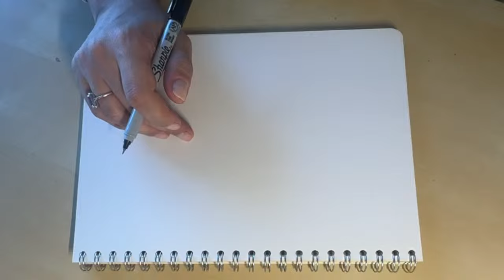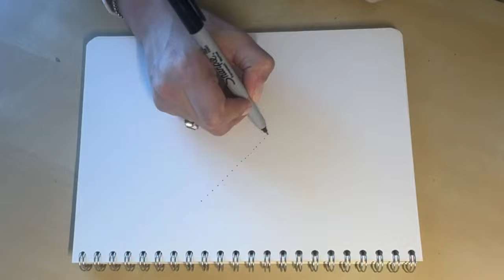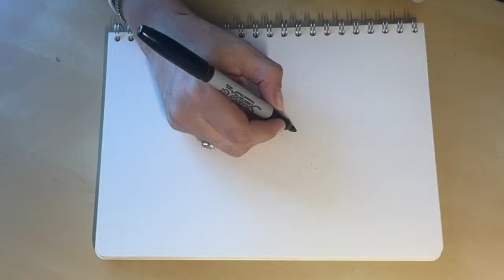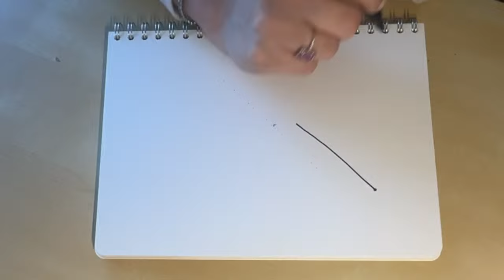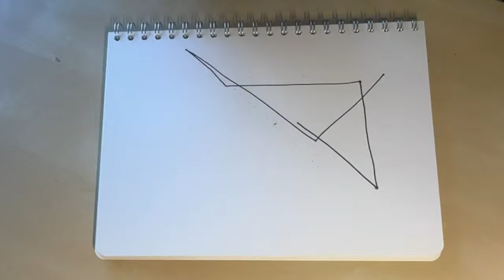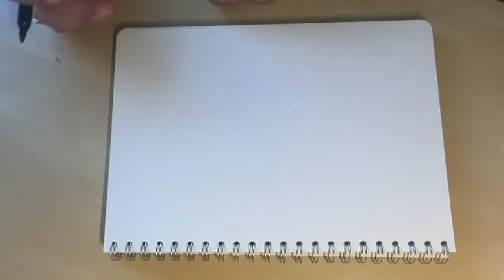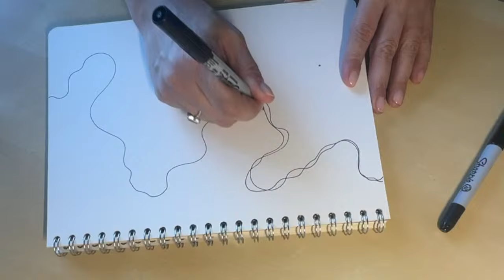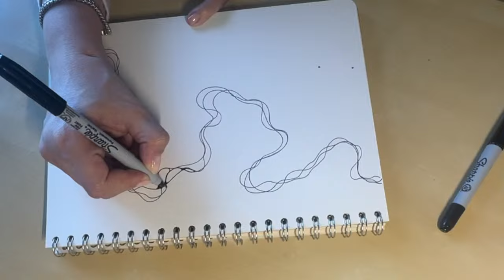What are Neurolines